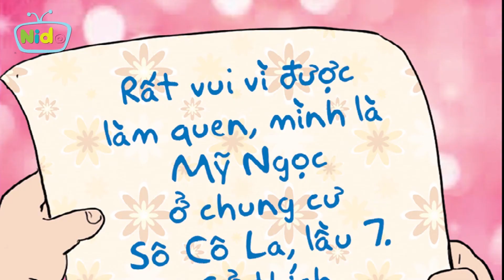Bồ Câu Đưa Thư - Quà Tặng Cuộc Sống | Phim Hoạt Hình Việt Nam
Các bạn ơi, cùng tham gia vào thế giới đầy sắc màu cùng những chương trình thiếu nhi rất vui nhôn và thú vị nha, nào là Hướng dẫn làm những món đồ điệu đà xinh xắn cho các bạn gái, May đồ cho búp bê Barbie xinh đẹp, vẽ các nhân vật hoạt hình và cả chương trình ca nhạc thiếu nhi cực kì hay và sôi động nữa nè.

Nido channel: Kênh giáo dục giải trí dành cho thiếu nhi của Báo Nhi Đồng TP.HCM